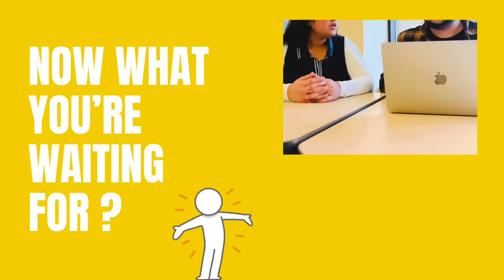Wright state university Ms marketing analytics and insights (MSMAI).